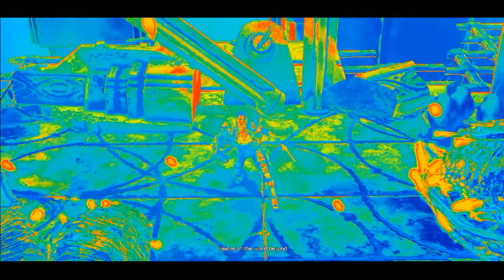Let's Play Bombshell - 08 - Alien Tomb